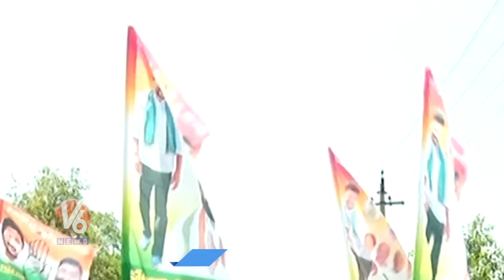Congress Activists Padayatra To Khammam To Reach Public Meeting | V6 News